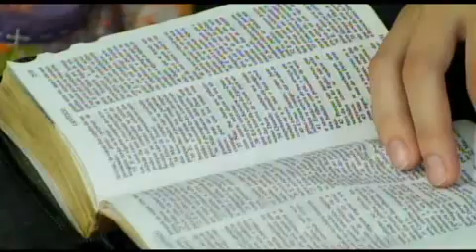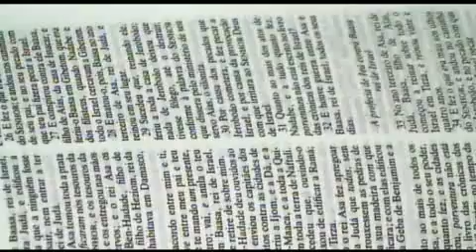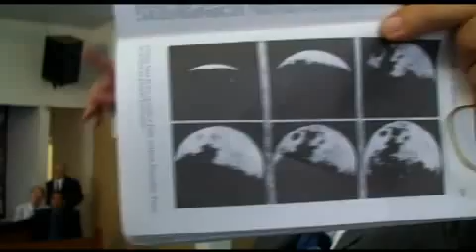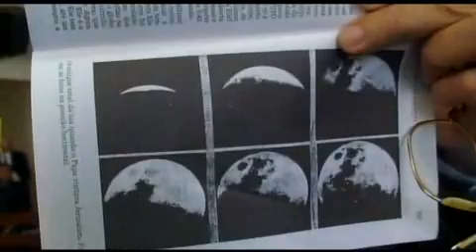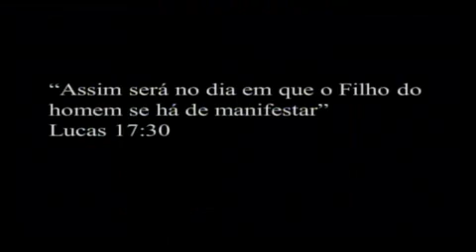Pr. Wanderley Lemos - Tema: Conhecendo a Palavra da hora e recebendo seus benefícios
Culto Escola Dominical - 21/04/2013 - Pastor Wanderley Lemos - Tema: Conhecendo a Palavra da hora e recebendo seus benefícios
Escritura: João 1 : 1 - 5
Tabernáculo da Fé Brasilia DF Ceilândia
Pr. João Pereira dos Santos